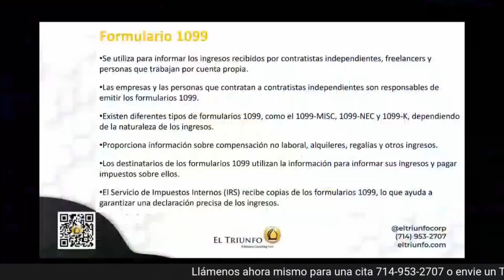Existen varios tipos de formularios 1099 y en algunos se informa sobre regalías, alquileres y otros